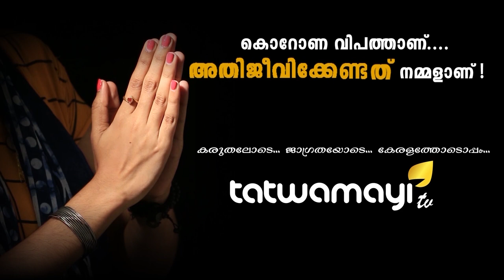പായിപ്പാട്ടെ പ്രതിഷേധത്തിന് പിന്നില്‍ മതമൗലിക സംഘടനകള്‍..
പായിപ്പാട്ടെ പ്രതിഷേധത്തിന് പിന്നില്‍ മതമൗലിക സംഘടനകള്‍.. ഭായിമാരുടെ മലയാളിക്കല്ല്യാണമുള്‍പ്പെടെ അന്വേഷിക്കും.. 3 പ്രബല സംഘടനകളാണ് പായിപ്പാട്ടെ അന്യസംസ്ഥാന തൊഴിലാളികളുടെ പ്രതിഷേധത്തിന് പിന്നില്‍ പ്രവര്‍ത്തിച്ചതെന്ന് പോലീസ് കണ്ടെത്തല്‍..